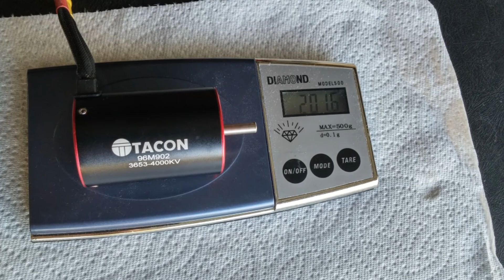Tacon 4 pole sensored brushless motor comparison and test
Trying out Tacon 4 pole sensored 4000kv brushless motor in my Losi SCTE V1 as an alternative to my Tenshock SC401 4600kv.

It is slightly longer than a regular 540 can but shorter than the tenshock 401 (36 x 52.9). it has a 5mm shaft, uses 4mm bullet connectors and weighs 201g.

This would be a cheap brushless motor alternative for the short course truck.

SC truck;
Losi SCTE V1
150A hobbywing 1/8 esc sensored
7.4V 60c 5000mah